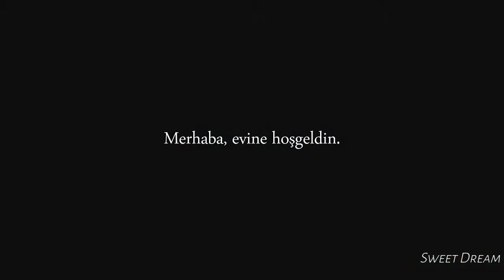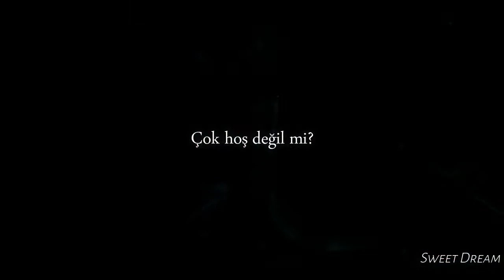Billie Eilish - Lovely (Türkçe Çeviri)